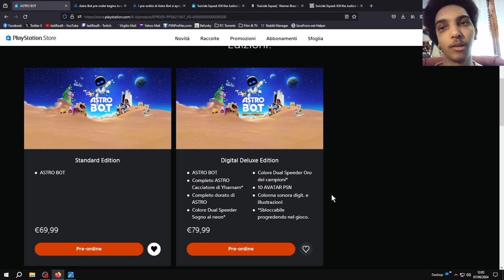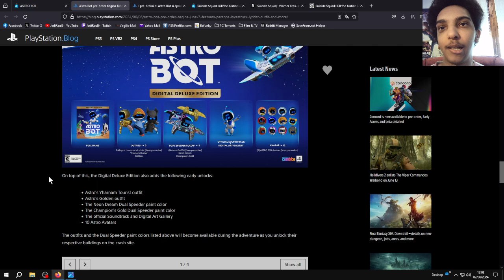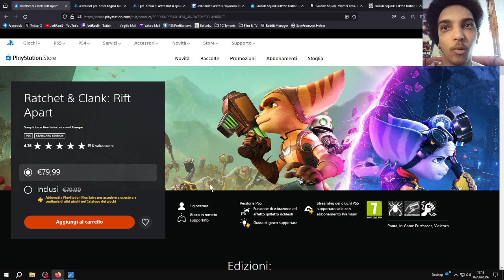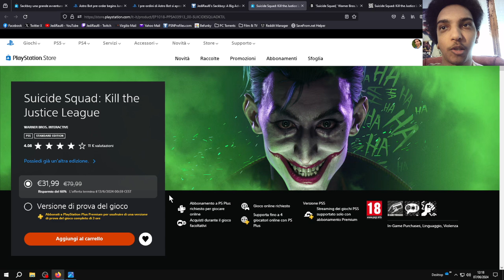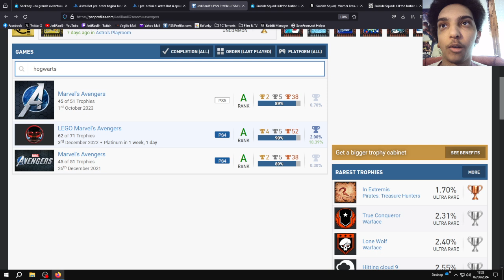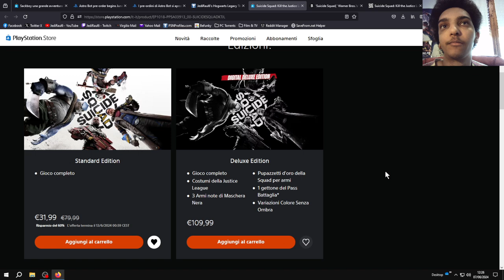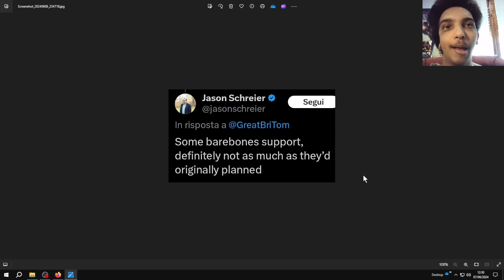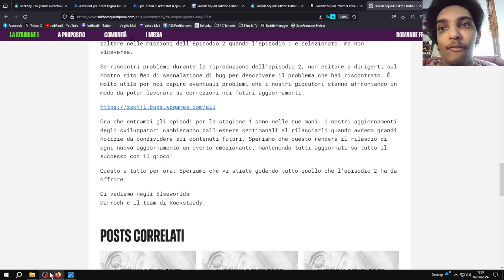Astro Bot ; prezzi e edizioni - Rocksteady ; Suicide Squad PS5 é a rischio ; Hogwarts director's cut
Summer Game Fest - stasera ore 23:00
Suicide Squad: Kill the Justice League
Hogwarts Legacy